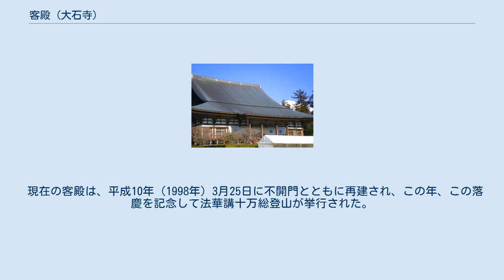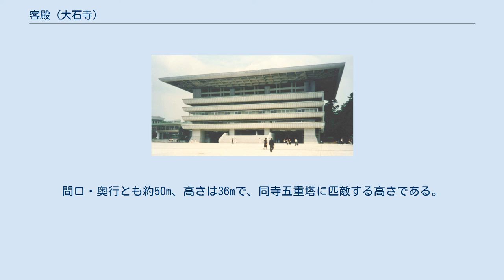客殿 (大石寺)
現在の客殿（2009年11月撮影） 客殿（きゃくでん）は、日蓮正宗総本山大石寺（静岡県富士宮市）にある堂宇。
総本山内で最も多くの法要が執り行われる中枢の建物である。
古より客殿の正面には不開門が建てられている。
 客殿では毎朝午前2時30分（丑寅の刻）から歴代法主が広宣流布祈念の丑寅勤行を修するほか、種々の法要（主に故人の追善供養の法要）が営まれる。
他に、法主の大導師による唱題行や各種会合にも使われている。
寛正6年（1465年）、第9世日有の代にはじめて建立され、以来、折に触れて再建されている。
現在の建物は平成10年（1998年）春、第67世日顕の代に建立された。
 客殿には開山・二祖日興が書写し、大石寺創建時に三祖日目に授与した御座替本尊が安置され、17世日精の代に造立された「日蓮大聖人御影像」が本尊に向かって左側、同じく「日興上人御影像」が本尊に向かって右側に安置されている。
 客殿の大導師席は内陣前方の左側に東向きで配置されている。
日目の席とされ、衆生を下種三宝尊に取り次いでいるという意味がある。
ただし、唱題行の際は法主自身が修行するという意味で常設の大導師席には着座せず、内陣中央に正面向きで用意された特設の大導師席に着座して勤める。
大導師席の左側には丑寅勤行の際に法主が本門戒壇の大御本尊を遥拝するための遥拝所が設けられている。
前法主が着座する隠居席は内陣前方の右側に大導師席に向かい合う形で設けられる。
 客殿に安置されている本尊は、大石寺落成翌日の正応3年（1290年）10月13日、日興が日目に授与した大幅の本尊である。
古来、日蓮正宗ではこの本尊を、「御座替本尊」（おざがわりほんぞん）あるいは、「譲座御本尊」（じょうざごほんぞん）と称している。
この本尊の脇書には、「正応三年十月十三日之を写す、日興、日目に之を授与す」と記されてある。
 当初は原本の紙幅本尊が安置されていたが、第24世日永が御宝蔵に収蔵し、宝永3年（1706年）6月15日に現在安置の板本尊を模刻した。
日永は御座替本尊裏書に、「当山重宝血脈手続の大曼荼羅にして御座替りと号す、今正に之を写し彫刻せしめて方丈に安置為し奉り鎮（とこしなえ）に三大秘法広宣の利益を祈る」と認めている。
 現在の不開門（2009年11月撮影） 不開門（あかずのもん）は、客殿の正面にある小さな門で、広宣流布の暁まで開かれることのない門としてこの名がある。
また、勅使門（ちょくしもん）とも称す。
創建は不明であるが、享保2年（1717年）に鬼門（おにもん）とともに再建、第32世日教の時に屋根替えの記録がある。
現在の門は1998年に客殿とともに再建された。
 江戸時代中期の『大石寺境内図』に、客殿とその正面の不開門が描かれている。
また、明治末期の客殿と不開門の写真も現存する（大石寺蔵）。
 大客殿（1993年撮影） 大客殿は1964年春、第66世日達の代に僧俗の寄進により「法華本門大客殿」として再建された。
安置本尊は御座替本尊で、大導師席の配置もほぼ同じであった。
 建物は当時としての最新土木建築技術により、鉄筋コンクリート5階建てで、1階はピロティー、2階は下足室、3階は5階まで吹き抜けの630畳の大広間だった。
構造は鉄筋コンクリート二重シェル構造、11,500tの屋根を四隅の空洞の柱で支えるものだった。
地震に対しての強度も震度8でも充分耐えられるよう設計された。
大客殿は、完成した昭和39年（1964年）度の日本建築学会賞、さらに翌年、建築業協会賞及びBCS賞に輝いた。
 設計は後に正本堂を設計した横山公男。
建設準備にあたっては、諸国より建設資材として大理石やカナダ・ヒマラヤ杉、コンクリートの砂にはガンジス河の砂を使用した。
ピロティーのホール壁面には見るも勇壮な気持ちになる陶壁「鳳凰」（高さ3m、幅12m）が飾られていた。
 これは日本画壇の最高峰・加山又造が下絵を描き、陶芸家・加藤唐九郎が制作したという現代日本を代表する芸術家の合作だった。
大客殿広場には噴水が設置され、参拝者をなごませたと言われる。
 その後、平成7年（1995年）1月の阪神・淡路大震災を契機に建設関係者による耐震診断が行われ、東海地震が発生した際に倒壊の危険性が大きいことを指摘され、同年9月に本尊を大講堂へ遷座、大客殿を解体し現在の客殿の建て替えに踏み切った。
 現在の客殿は、平成10年（1998年）3月25日に不開門とともに再建され、この年、この落慶を記念して法華講十万総登山が挙行...